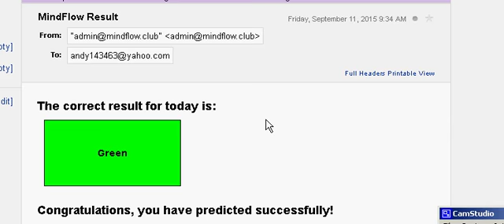today answer is green, very easy for me